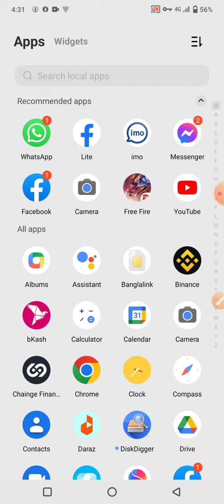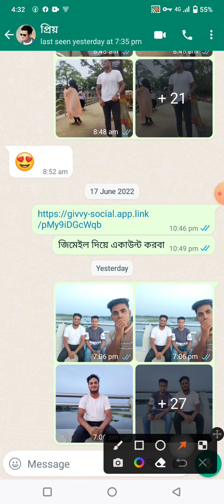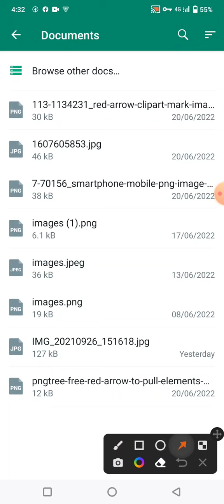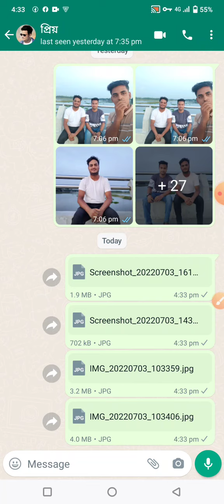How to take a photo taken on someone else's mobile phone in full SD |what's app document system